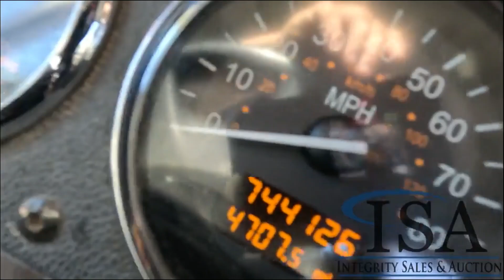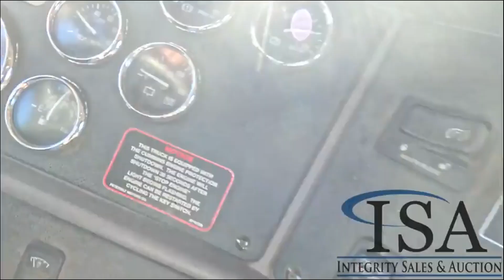2011 PETERBILT 387 For Sale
Location: ISA Yard: Merrill, WI 475HP Cummins ISX Turbo Diesel Engine, 10 Speed Manual Transmission, Air Ride, 50000LB GVWR, Inter Axle Lock, Kingpin Release Valve, Air Lock Fifth Wheel Slide, Air Ride Drivers Seat, Heat, A/C, Radio, Cruise, 295/75R22.5 Tires VIN: 1XP7D49XXBD115015 Miles Shown: 744127